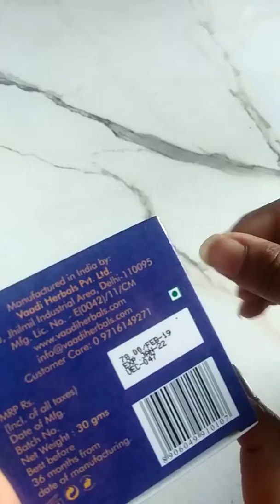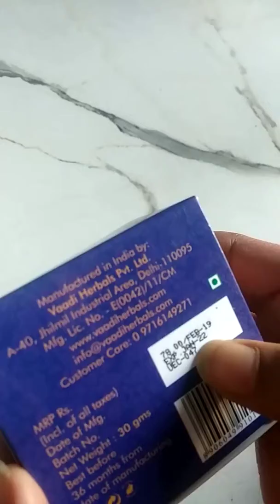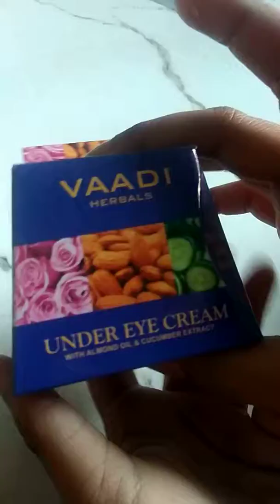Under Eye Cream ¡ under₹60#GlamGirlTanyaFam#TanyaVerma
this is best solution for your dark circles or eye puffiness ❣️

best offer purchase this from purplle also

Link for purchasing
👉Vaadi Value Pack of 3 Under Eye Cream - Almond Oil & Cucumber extract (30gms x 3)